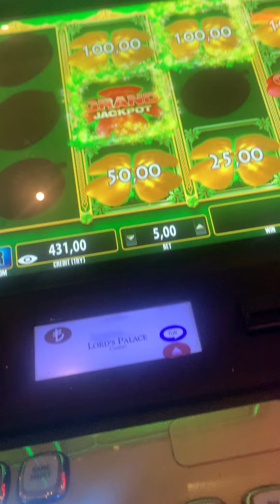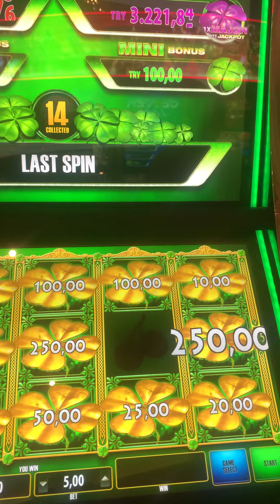clover jackpot grand soclose casino slot